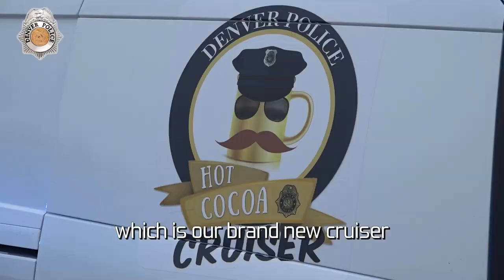DPD's Cocoa Cruiser Visits Light the Lights!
DPD's new Hot Cocoa Cruiser stopped by the annual Light The Lights event in Denver last week. Watch now and find out more about this amazing community-building vehicle!